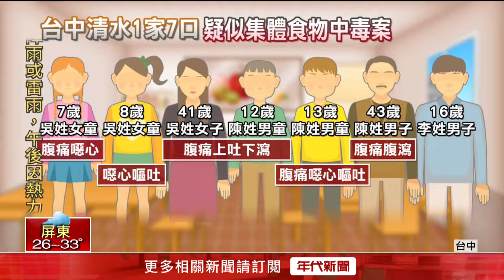台中1家7口集體「食物中毒」！ 食安處稽查早餐店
台中市今（29）日驚傳集體食物中毒意外，位於清水區中山路一處民宅，傳出有一家七口在凌晨2時到大雅區一家早餐店，吃完宵夜後大人小孩都陸續出現上吐下瀉的情況，7個人都被送往醫院救治。而台中市食安處獲報，立刻派員前往店家稽查，如果調查結果確實是業者餐食造成食物中毒，將依食安罰開罰6萬至2億元罰鍰。

下載【年代電視】APP：
iOS平台：